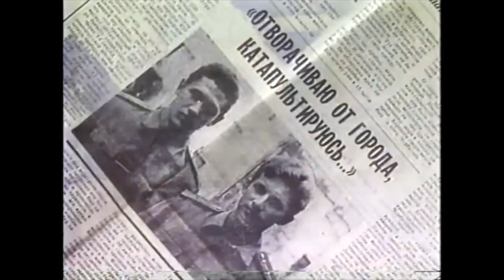Russian fighter pilot forced to eject following UAP encounter - Maxim Churbakov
An analysis of the evidence submitted justifies the conclusion that the stimulation of engine shutdowns and a fire during M. Churbakov’s flights on August 16 and 28, 1991, took place not because of his will or desire; therefore his actions implied no breaches of flight regulations.

Ufologists know, too, that the effects of UFOs extend not just to human beings, who experience a burning sensation in their eyes, temporary blindness, and shed tears. They also affect machinery, electrical equipment being particularly vulnerable. As for what happened to Churbakov, the area where the incident occurred – the boundary between Rostov region and Krasnodar Krai – is well-known as one where there have been frequent UFO sightings.

If you like to support me, please consider donating:
Clinical Medical Acute & Subacute Field Effects on Human Dermal & Neurological Tissues:
29 March 2010 ICOD: 1 December 2009 DIA-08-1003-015  Advanced Space Propulsion Based оп Vacuum (Spacetime Metric) Engineering: